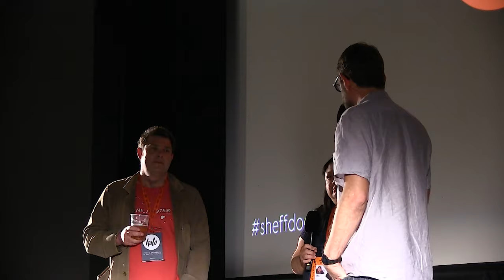Sheffield Doc/Fest 2016: My Scientology Movie Post-Screening Q&A with Louis Theroux & John Dower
A Q&A with Louise Theroux and John Dower (director), which followed the screening of My Scientology Movie at Sheffield Doc/Fest 2016. Hosted by Claire Aguilar.